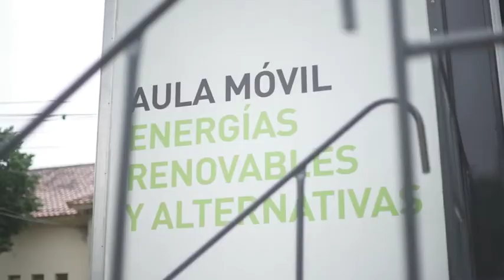Programa de Energías Renovables | Catamarca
Nuestro Programa de Energías Renovables recorre el país para aportar a la educación de calidad y mejorar la matriz energética del país. Mirá el video y enterate cómo lo hacemos.